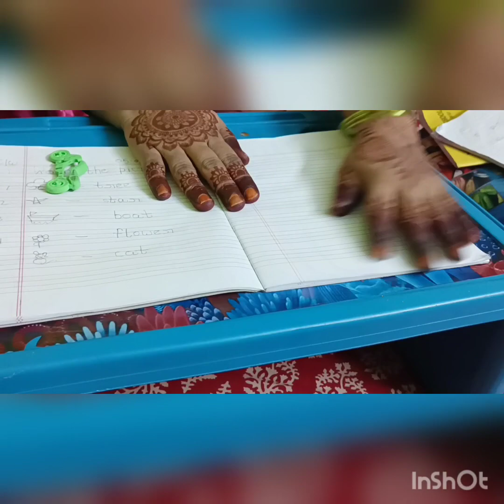mehndi rang layi😂 busy day vlogs# subscribe my channel ❤